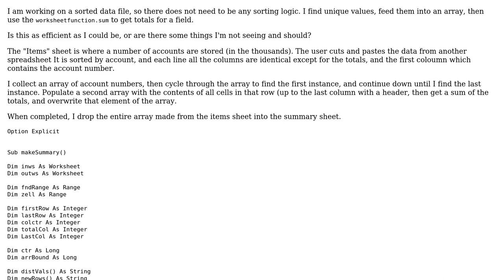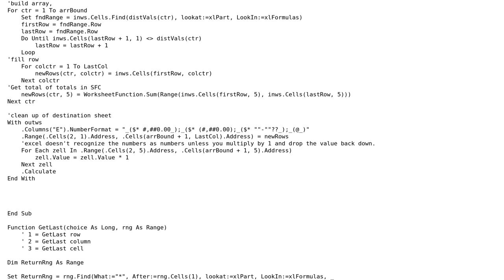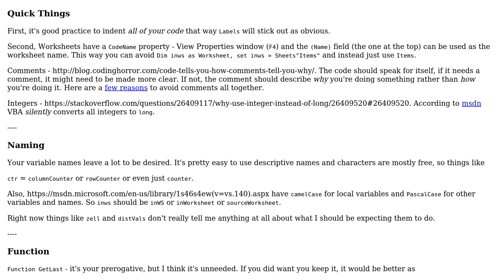Code Review: Sorting and summation of a spreadsheet